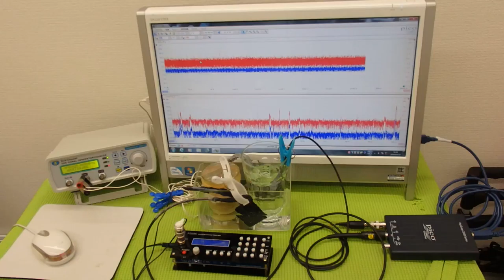超音波システム技術 Supersonic wave System technology